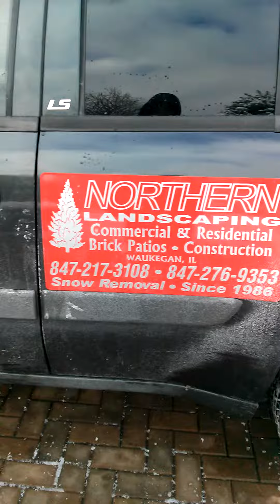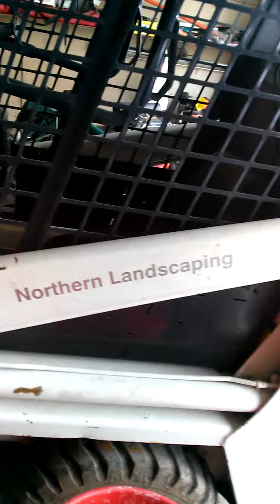453 bobcat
Waukegan IL,60087
                                        Commercial & Residential
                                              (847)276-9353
      LANDSCAPING*BRICK PAVING*SNOW PLOWING*SEAL COATING